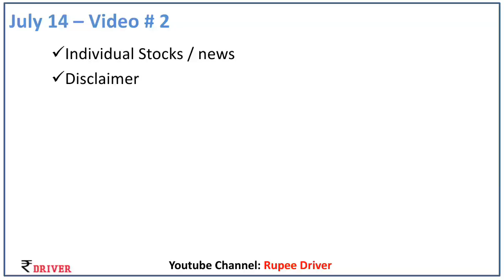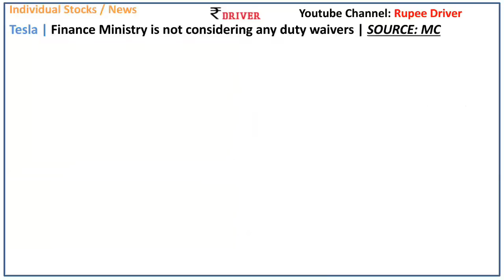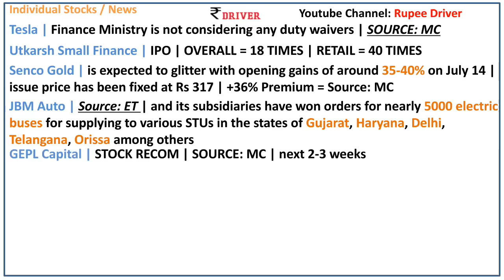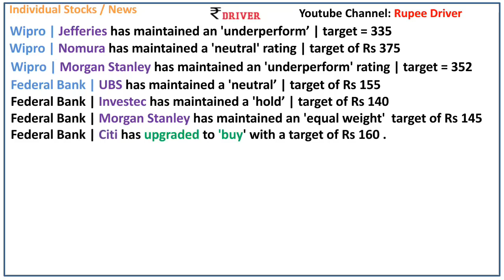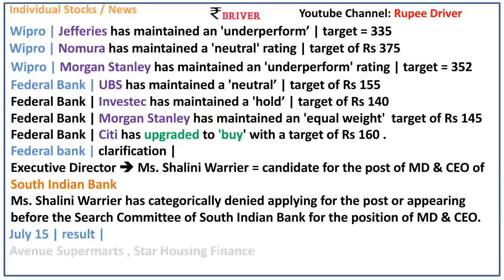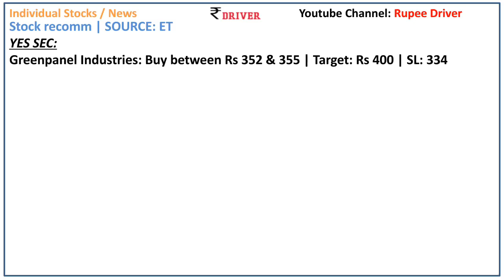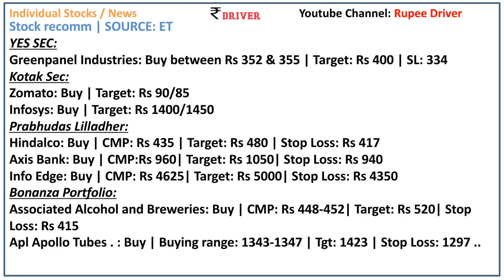Federal bank Angel One news today Share market News Tamil Pangu Sandhai Wipro Tesla Policy Bazaar